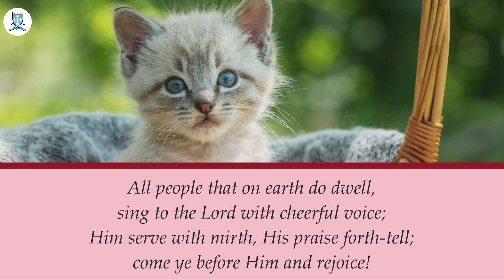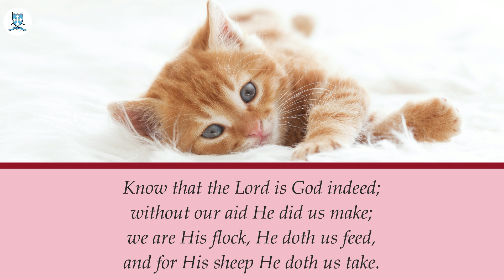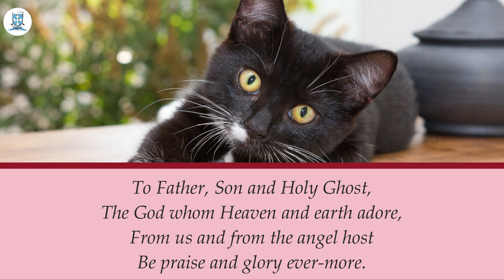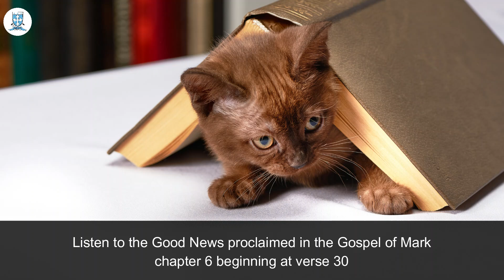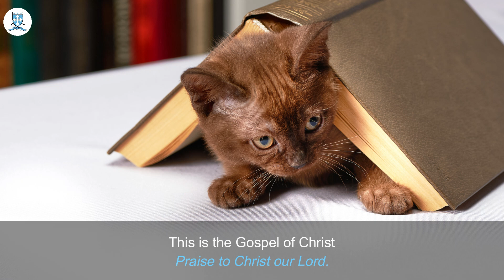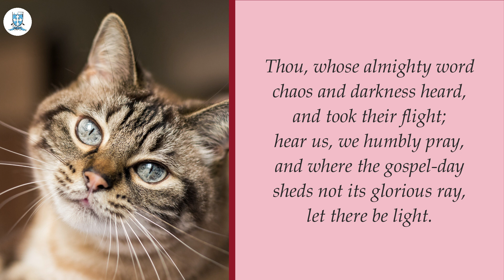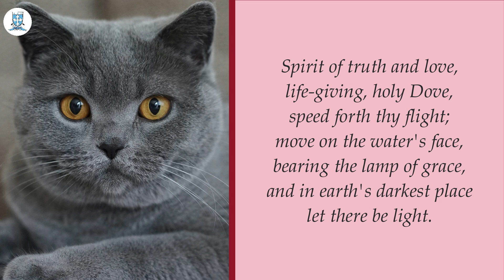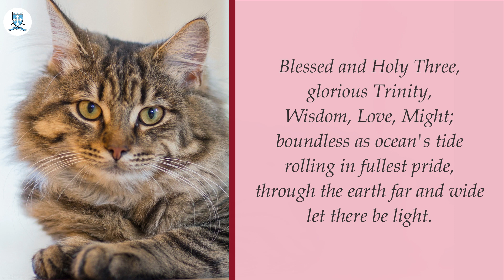Ninth Sunday after Pentecost – St Michael’s Church, Bryanston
21 July 2024
Preaching – Revd Sharmain James
Presiding – Revd Matthew Wright
Prayers – Revd David Edwards

St. Michael’s Anglican Church Bryanston

Credits
Call to Worship & Blessing

OCP (Oregon Catholic Press) Session Choir

Thou whose almighty word
Tune - Italian Hymn by Felice de Giardini in 1769.

Pictures sourced from Canva.